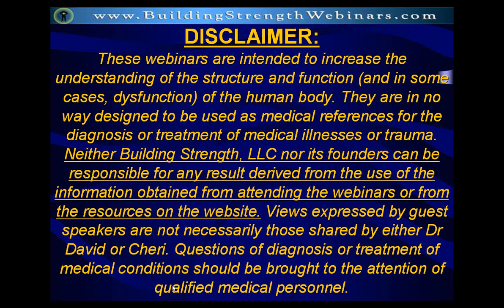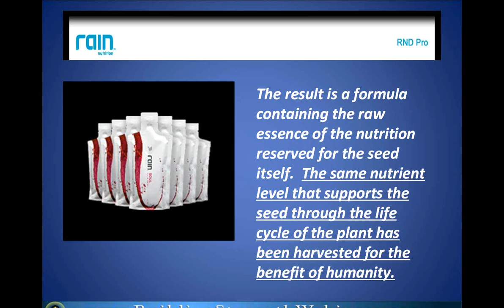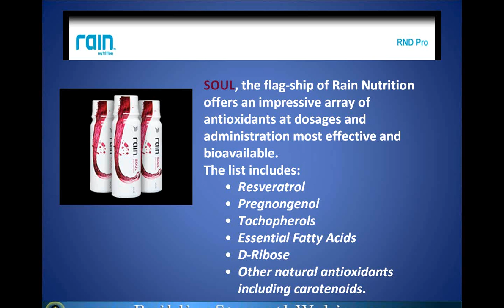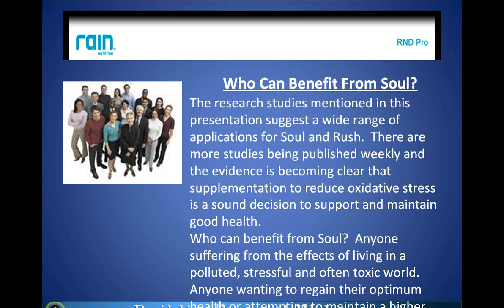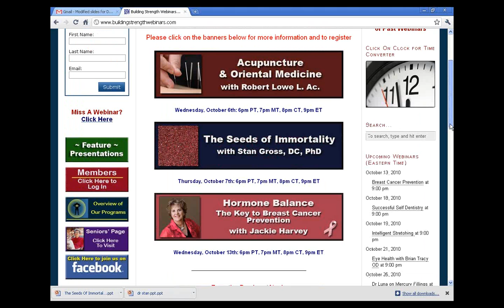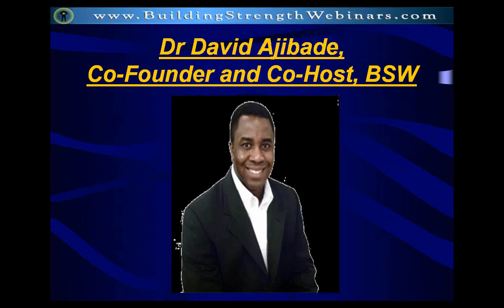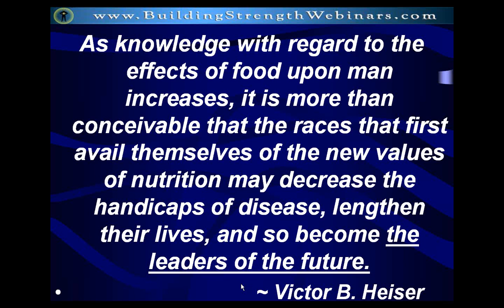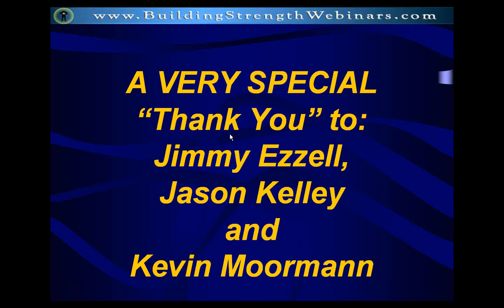The Seeds of Immortality with Stan Gross